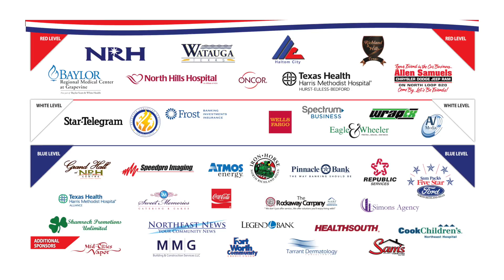Family 4th Celebration PSA 2016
Family 4th Celebration & Fireworks!